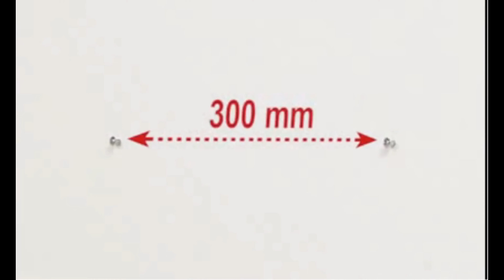Triple Paper Dispenser| lessdaam.com